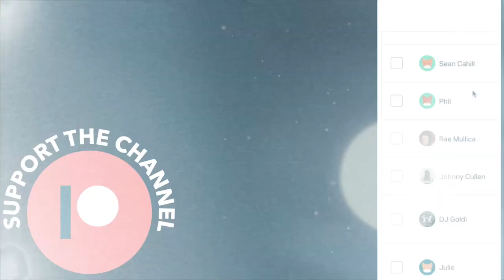Advanced J&J Final with the Carolina Reapers Swing - ILHC EUROPE 2022 reaction - Lindy Hop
The Advanced Jack and Jill Lindy Hop competition format is very telling. A lot of competitors struggle to find their own voice at this level, and often fall trap to the safety of imitating the heroes who inspired them from the beginning. My hope is that I get to see a few dancers in this Lindy Hop competition reveal more of their uniqueness than reflect the characteristics of those who gave them inspiration.

Visit JaminJackson.com

Please be reminded of my community standards guidelines that are provided under each video upon your first visit to my channel. Remember, you are visiting my home!

1. Please message me personally for non-topical questions and suggestions.
2. No personal insults or profanity.
3. Non constructive or non topical negative comments will be removed.